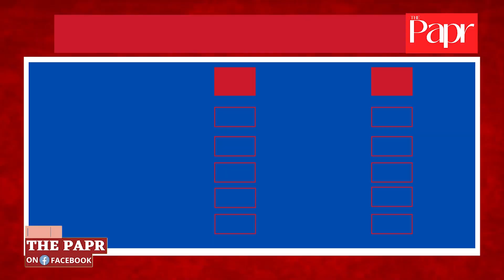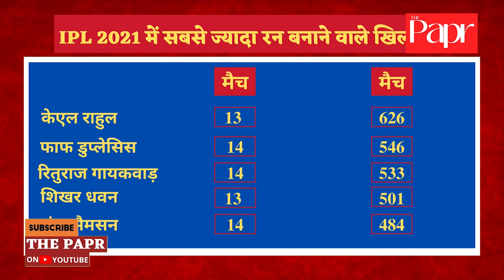KL राहुल ने ताबड़तोड़ पारी से आलोचकों को दिया करारा जवाब, ऑरेंज कैप भी की अपने नाम || the papr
पंजाब किंग्स के कप्तान केएल राहुल ने गुरुवार को 42 गेंदों में 98 रन की पारी खेली और वे आइपीएल 2021 में सबसे पहले 600 रन बनाने वाले खिलाड़ी बन गए। उन्होंने 13 मैचों में 626 रन बनाए.. इसी के साथ इस सीजन में सबसे ज्यादा रन बनाने वाले बल्लेबाज बन गए हैं और गुरुवार की पारी के बाद उनके पास ऑरेंज कैप आ गई है. हालांकि, उनसे आरेंज कैप छिन सकती है, क्योंकि उनकी टीम का सफर इस आइपीएल से खत्म हो गया है।